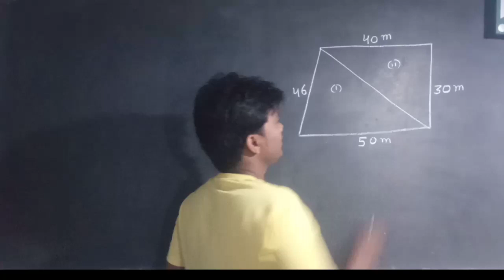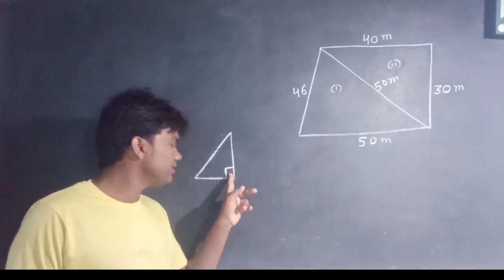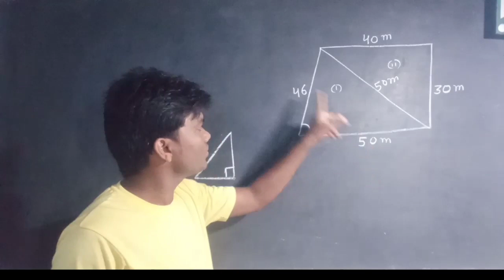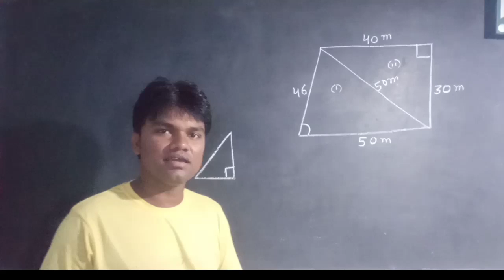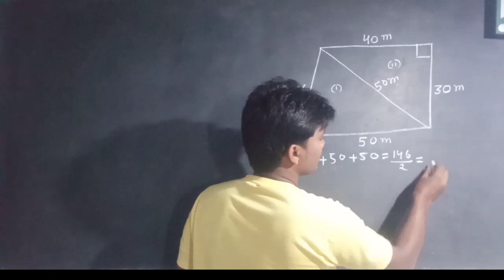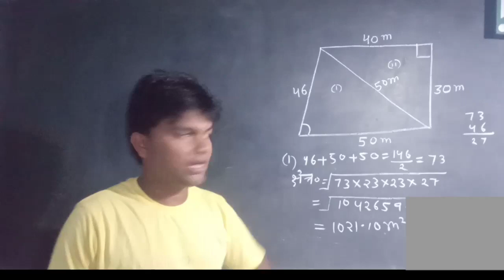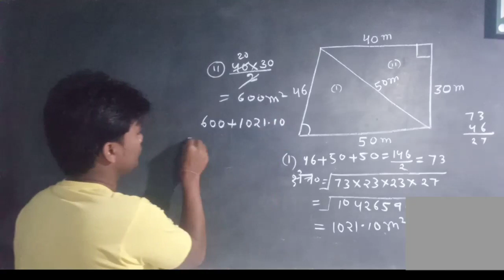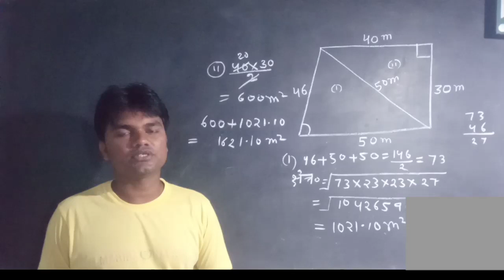खेत का सही क्षेत्रफल कैसे ज्ञात करें (khet ka sahi kshetraphal)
khet ka kshetraphal, plot ka kshetraphal,